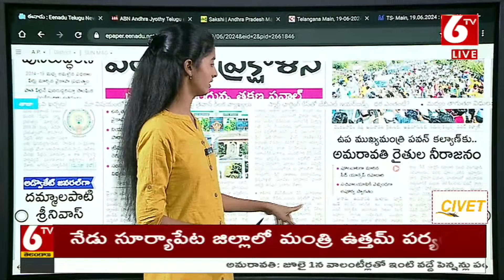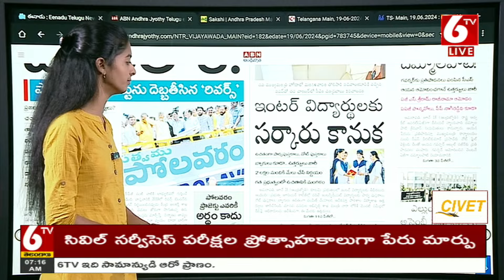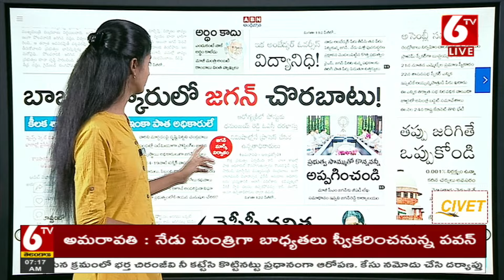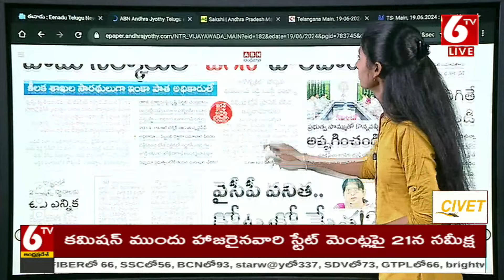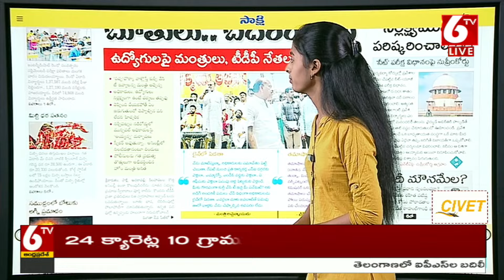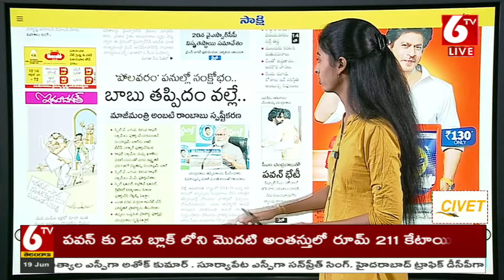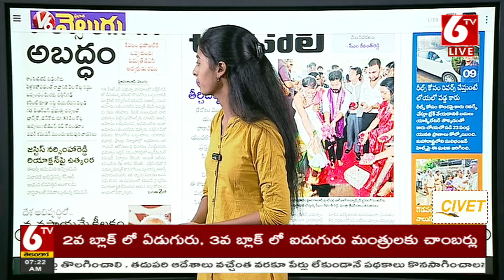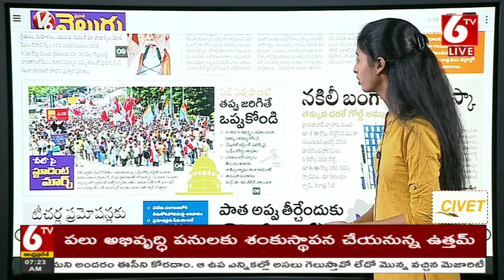LIVE : Morning News With Bharathi | ఈరోజు ముఖ్యాంశాలు | Today News Paper | 19-06-2024 | 6TV